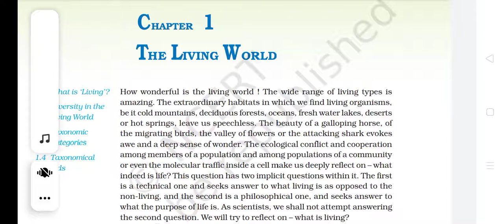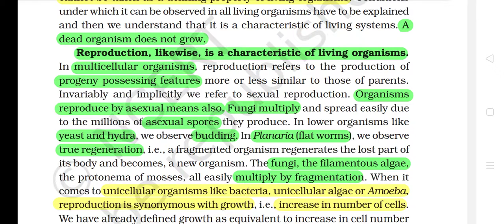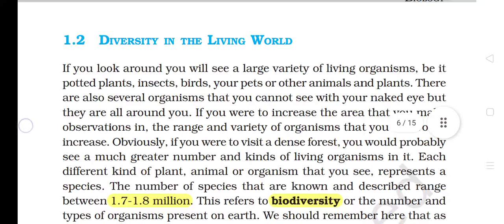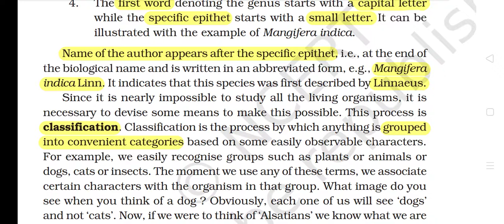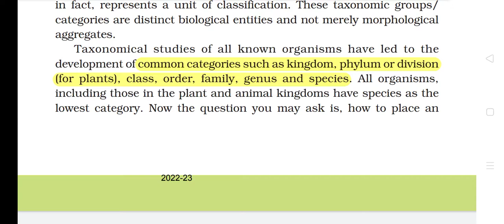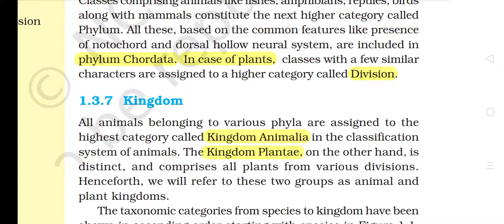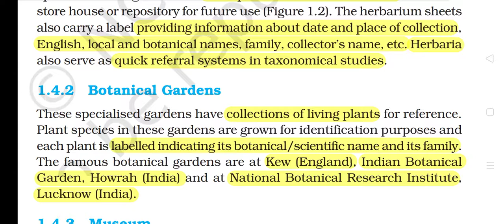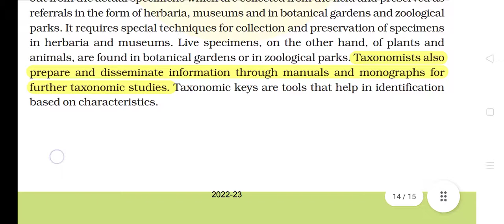NCERT Audiobook 🥰The living World ❤️ let's read NCERT 📚